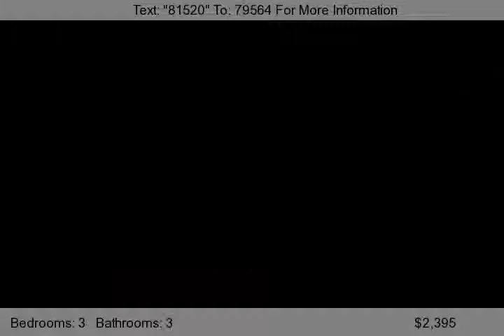10444 Canoga Ave., Chatsworth, CA 91311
Beautiful, multi-level 3 bedrooms, 3 bath townhouse in Chatsworth with vaulted ceilings in living room and master. More than 1860 square feet. Floor-to-floor carpeting throughout. Pristine condition. Wet bar, gas/wood burning fireplace, den/office. Large atrium next to dining room. Extra large downstairs bonus room with own bath can be used as extra bedroom or family room. 2-car attached garage...